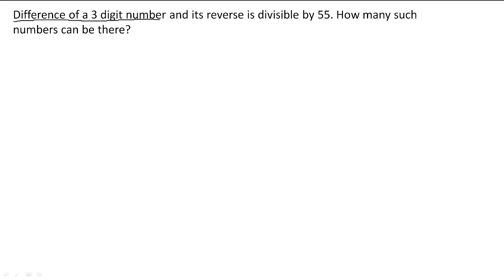Number System - Reverse Digit Concept For CAT 2021